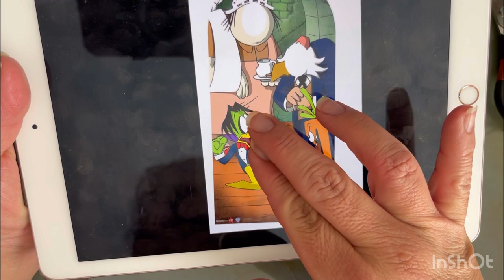Conde Patula!! Count Drukula!! Patolin amigurumi paso a paso tutorial crochet subtítulos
Tejeremos Conde Patula!! Count Drukula!! Patolin amigurumi paso a paso tutorial crochet subtítulos

Utilizaremos estambre angorita  en colores : verde, negro, azul, amarillo, blanco

Botones azules, 1 amarillo, fieltro blanco, negro y rojo, listón rojo